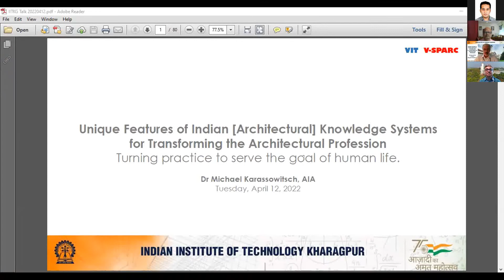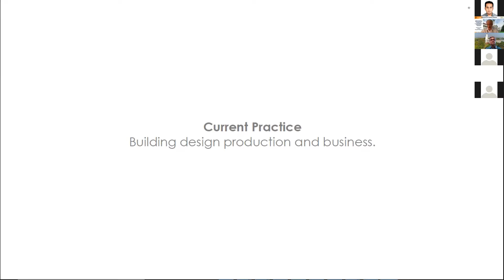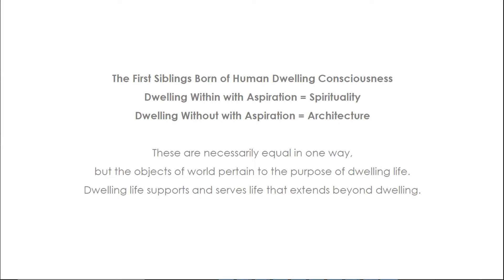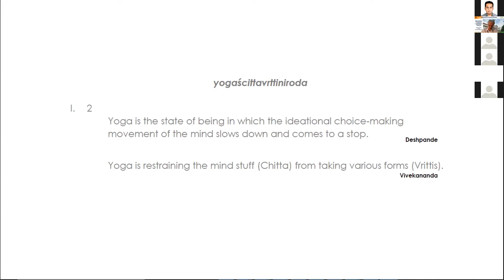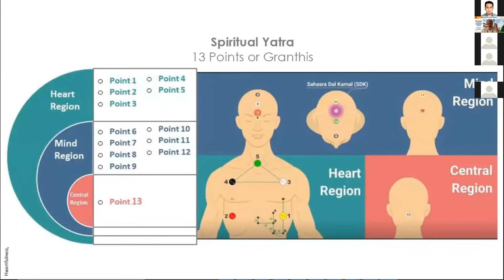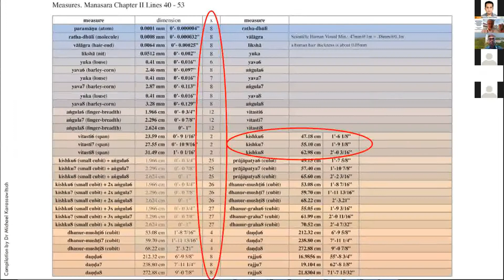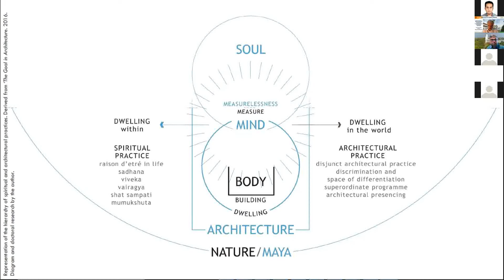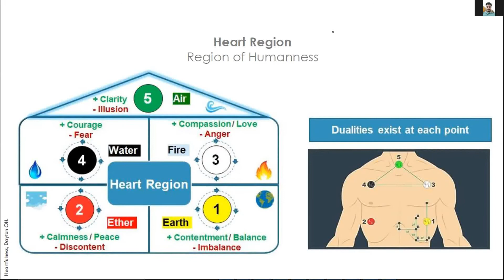CoE-IKS TALK IIT Kharagpur: by Professor Michael Karassowitsch (April 2022)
Dr. Michael Karassowitsch, AIA

Canadian and Austrian Architect, Architect NY & India (COA)

Dipl. Tech, B. Arch, MSc. Arch, Dr. TechSc. Architecture

Professor

VSPARC VIT Vellore

VIT – Recognised as Institution of Eminence (IoE) by Government of India

Recorded by Sri Sunny Bansal and uploaded by Sri Utsav Putatunda
Coordinated by Prof. Joy Sen, Chairperson, CoEIKS IIT Kharagpur (2022)